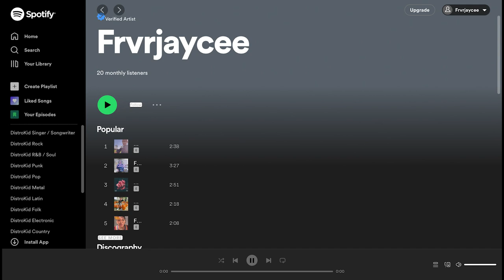(FREE) "For The Enemies" Sample Type Beat 2022 (Prod. By Jaycee Beats)